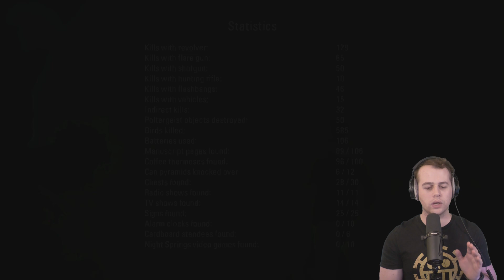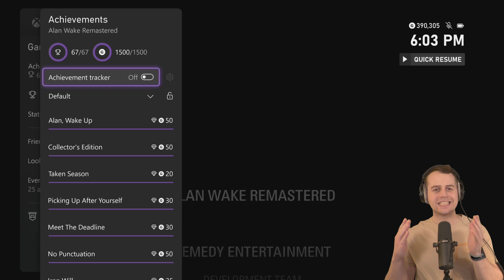Best of - Alan Wake Remastered | Let's Complete Highlights!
Timecodes:
00:00 - Original Playthrough
26:39 - DLCs (The Signal / The Writer)
33:42 - Nightmare Mode